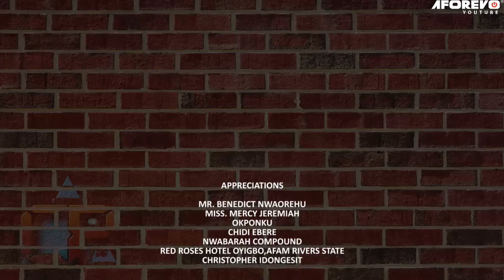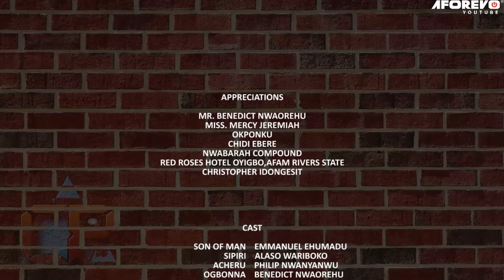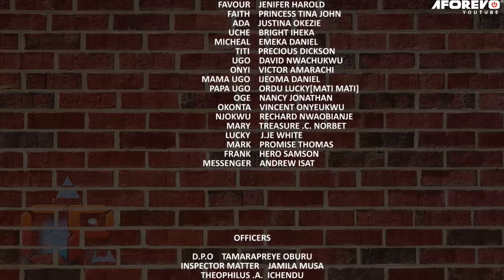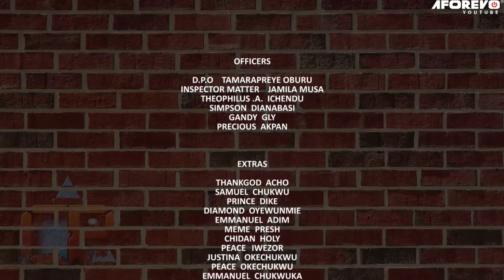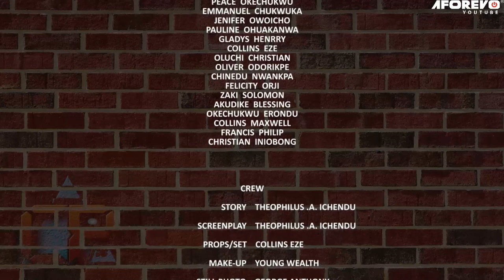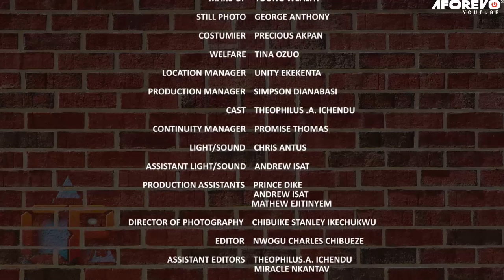Double Silencer - Emmanuel Ehumadu Action Movie | Nigerian Movie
In this Nigerian movie," The Ghetto Tyrant " war exists between two factions and they keep at it over a long period of time resulting in the loss of lives and properties.

Starring Emmanuel Ehumadu, Alaso Wariboko, and Philip Nwanyanwu